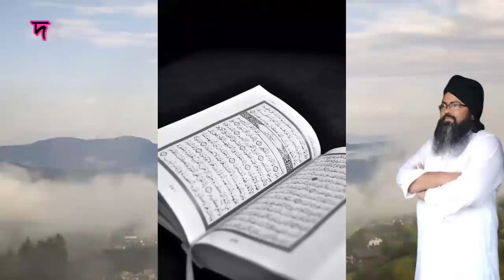আল্লাহর ধন পেতে চান এই চুরি টা করুন ,allahr don pete can ey corita koron